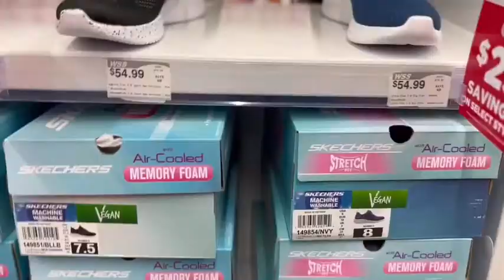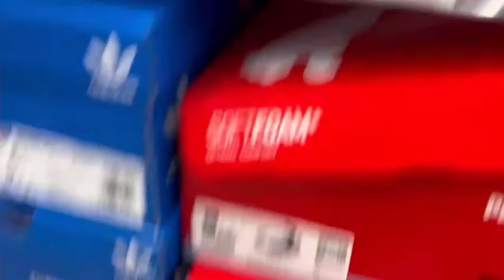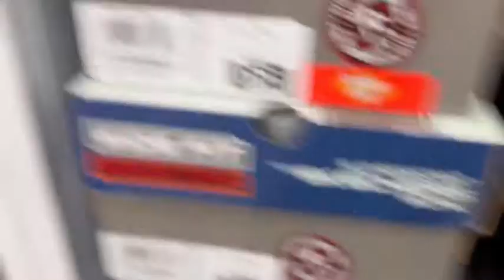Let’s Visit WSS Shoe Store!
Just Browsing !